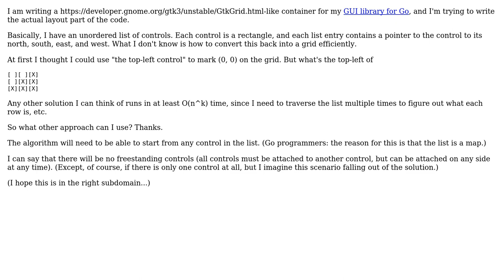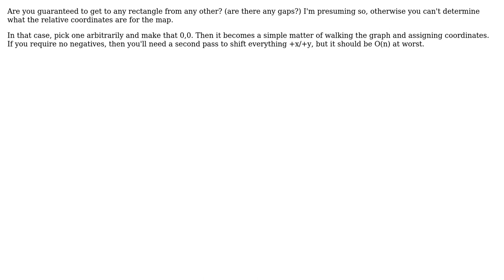I have an unordered list of rectangles and their neighbors on four sides with no origin. How can...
I have an unordered list of rectangles and their neighbors on four sides with no origin. How can I efficiently convert this into a grid?

With thanks & praise to God, and with thanks to the many people who have made this project possible! | Content (except music & images) licensed under CC BY-SA | Music | Images & others | With thanks to user Telastyn user Reg Edit user andlabs and the Stack Exchange Network Trademarks are property of their respective owners. You are responsible for your own actions.